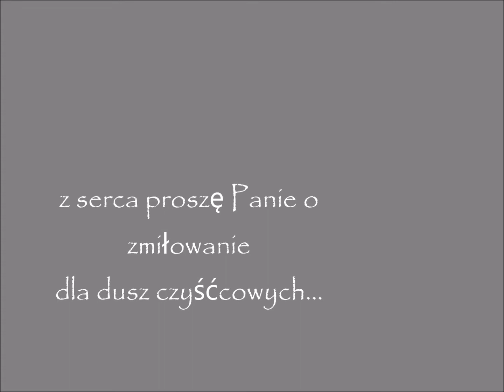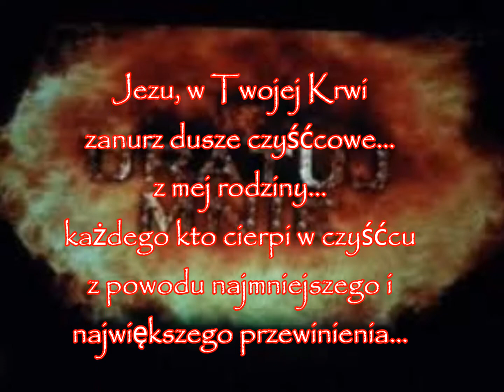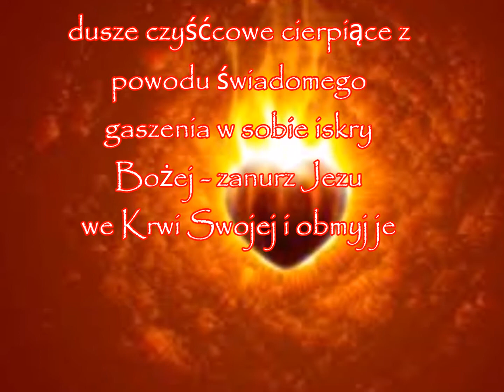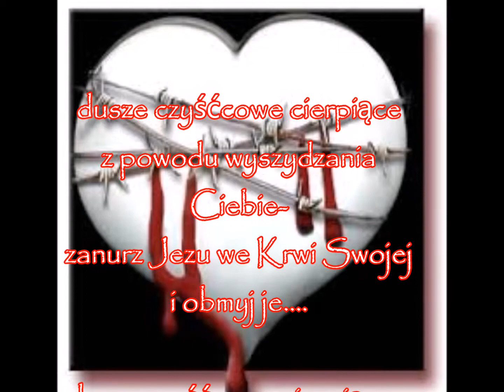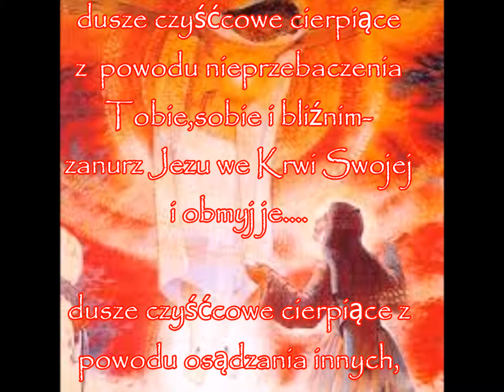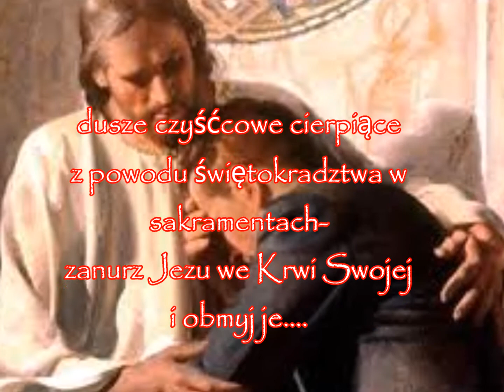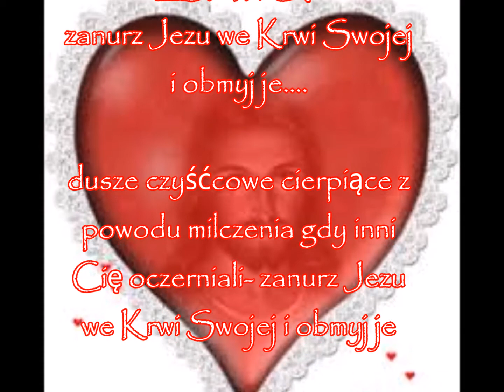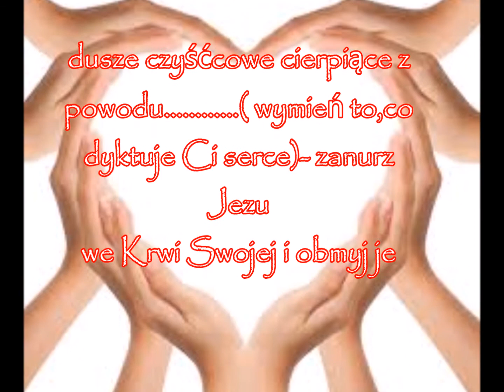pierwszy piątek miesiąca - listopad 2017 dla dobra dusz